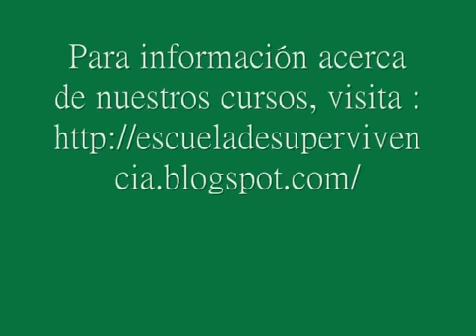Fuego por percusión silex marcasita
Fuego por percusión Silex contra Marquesita

El sistema de percusión para hacer fuego, es uno de los más antiguos que existen. En este caso utilizamos 'raspadura' de hongo yesquero (fomes fomentarius) y para percutir, Silex contra Marquesita (que es una pirita). Este proceso es conveniente realizarlo en una zona donde haya poca luz y nada de viento, de esta forma podemos apreciar la caída de la chispa. Al no haber viento, no la desplazara de nuestro objetivo. La marquesita contiene un alto porcentaje de azufre. Este mineral es el responsable de que la incandescencia de la chispa dure más tiempo y de esta forma sea posible iniciar el encendido de nuestra yesca.